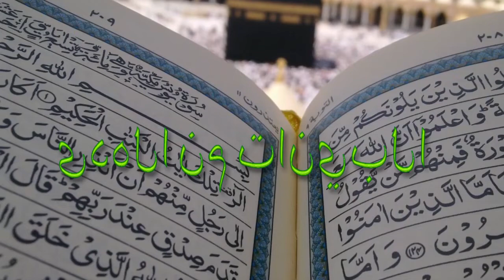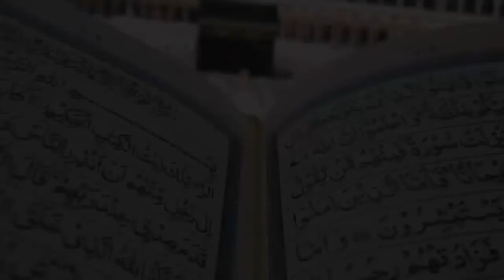''Al Bayinate Minalhouda'' L'histoire de l’Exil vers l’Ethiopie.